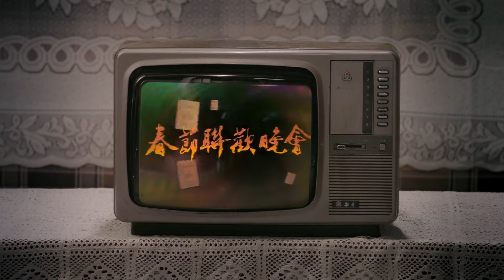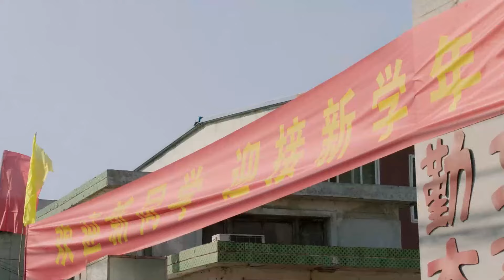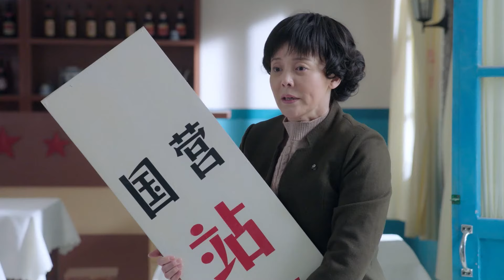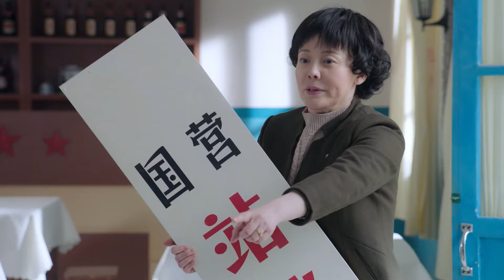【2022好剧推荐】姥姥的饺子馆 EP 20 | 讲述饺子馆里一家人的悲欢离合🔥The Old Lady's house of Dumplings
💬剧情简介
姜桂芳为了一家老小穿衣吃饭，率领儿女利用自己的手艺，开起一家饺子馆。从1984年到2018年，历经三十多年的风风雨雨，老姜始终坚强、坚韧的面对各种人生波折和磨难。其间，有饺子馆艰苦创业、面临搬迁、遭遇对手打压、面对资本诱惑，也有大女生病、二女离婚、三子结婚、四女出走、收养五子等家庭变故，老姜靠自己的不羁的性格和高超的智慧带领儿女闯过一关又一关。